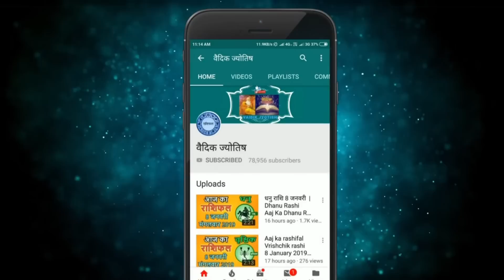वृश्चिक राशि 17 जुलाई 2023 | Vrischik Rashi 17 July 2023 | Aaj Ka Vrischik Rashifal